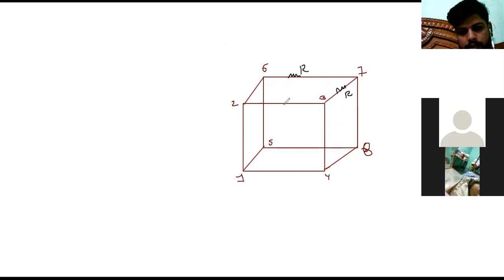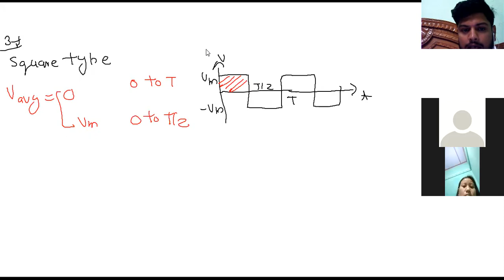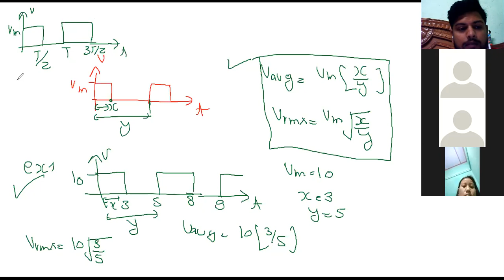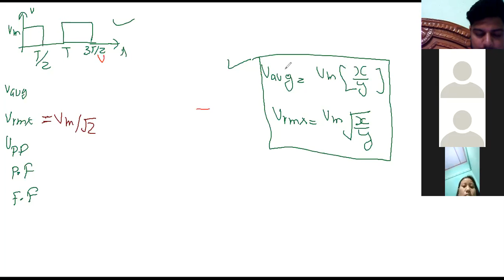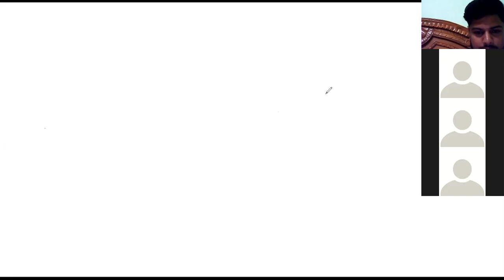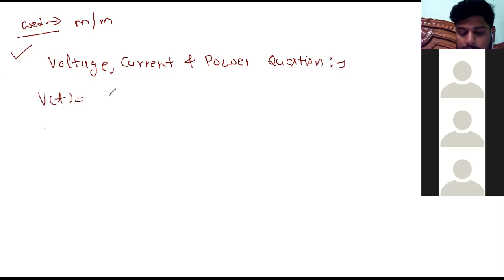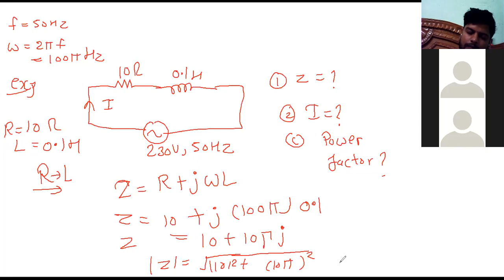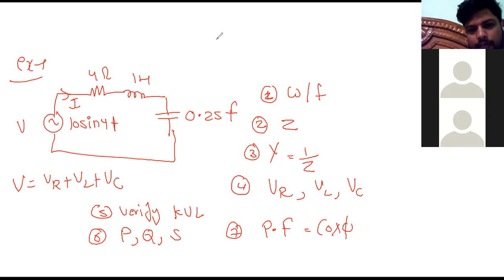CLASS 012 | POWER ELECTRONICS # APPSC-JE-Electrical Engineering